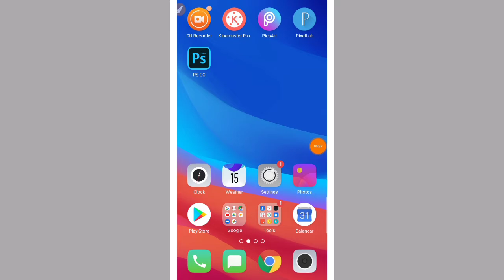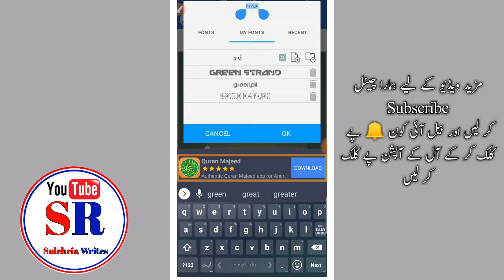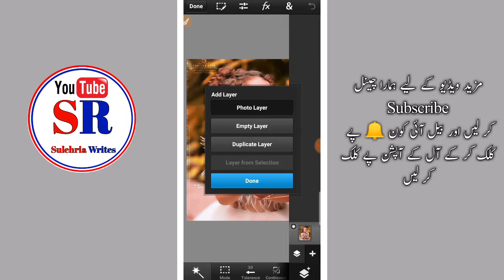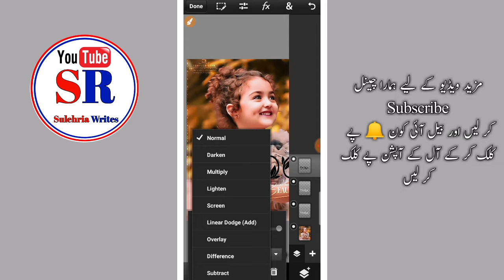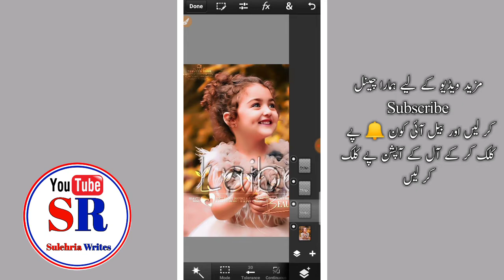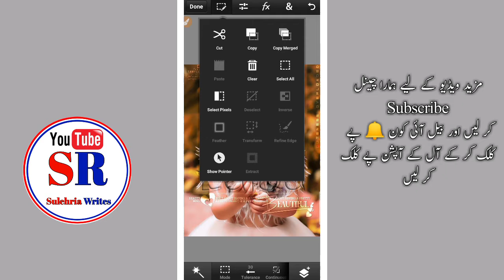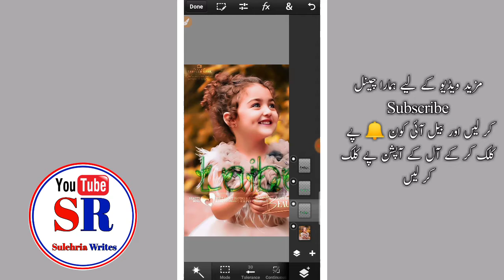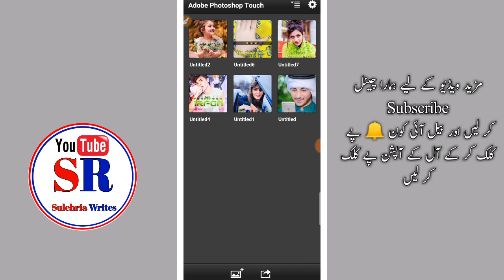Glass Font Dp Editing || 2020 trending glass font dp editing by pixellab & ps touch step by step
➡ Can Hit 50 Likes👍
➡ 1 Comment 📝 1Share 👉

New trending glass font dp editing by pixellab & ps touch step by step

Twittar Id:
Ayan Ali